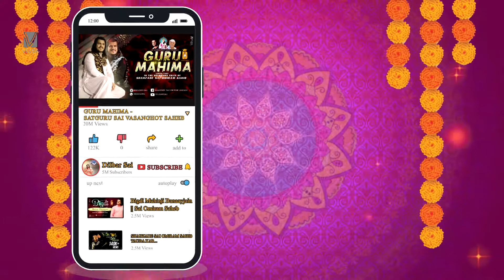Ma khushi kha na ahyan roando || DIL JO DILBAR SAI GURMUKHDAS SAHEB || Sindhi Kalam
Golden Bhajans and Sindhi Kalams in the Noorani Voice of
❤️DIL JO DILBAR SAI GURMUKHDAS SAHEB

You Will Be Added In Broadcast List